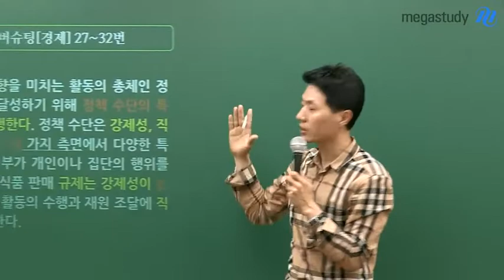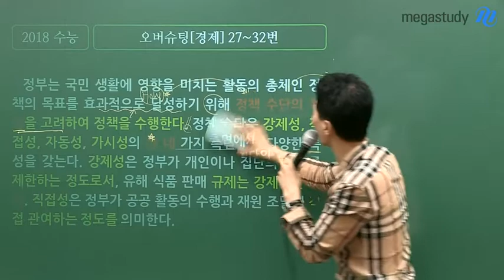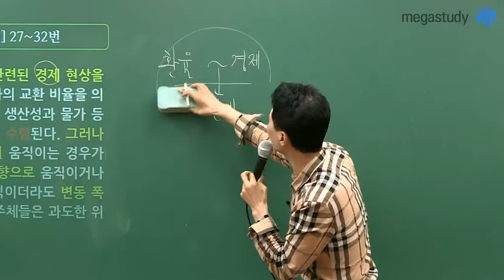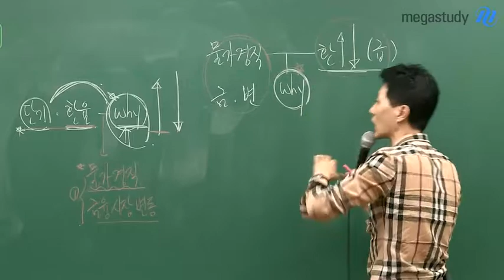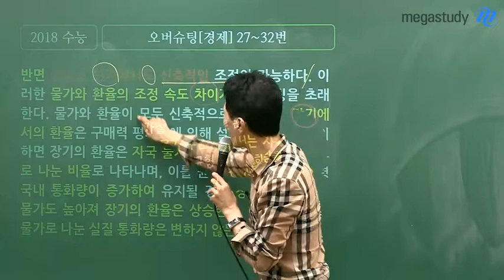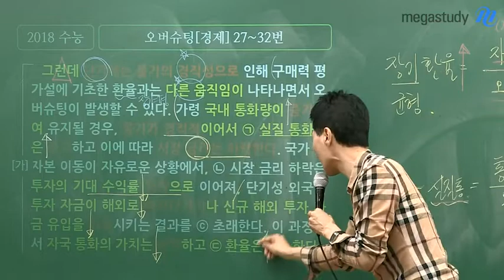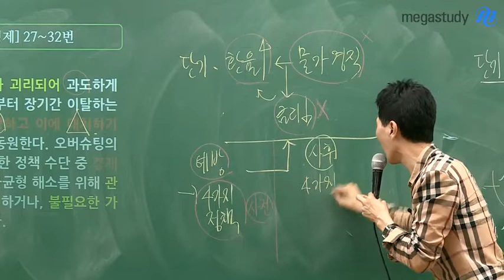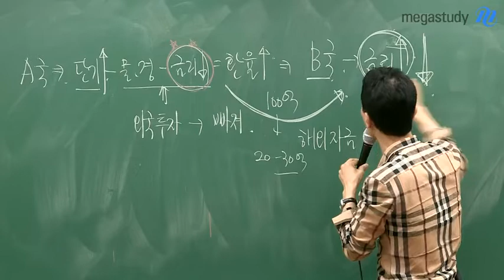[메가스터디] 국어 최인호쌤 - [고난도 경제 지문] 수능 출제 오버슈팅 분석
이번 캐스트에서는 오버슈팅 지문을 분석합니다.
난도가 높았던 지문이었던 만큼 많은 학생들이 요청을 해주었습니다.

경제 지문을 부담스럽고 어렵게 느끼는 학생들이 많습니다.
하지만 경제 지문이라고 해서, 특정 계열 혹은 경제를 선택한 학생들에게 유리하게 출제되지는 않습니다.

고난도 경제 지문이라도 논리적으로 접근하면 쉽고 빠르게 풀어낼 수 있습니다.

이번 캐스트를 통해서 문과 이과 학생들 모두 쉽게 이해할 수 있는 논리를 확인해보세요.
앞으로의 시험에서 경제 지문이 나오면 두려워 말고, 논리로 빠르고 정확하게 풀어낼 수 있길 바랍니다.